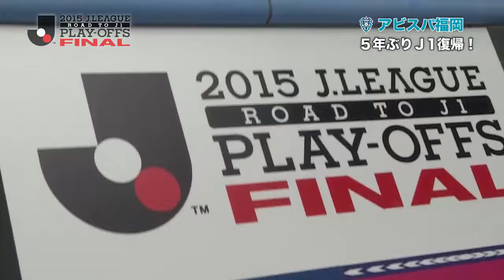【Ｊ１昇格プレーオフ 決勝】Ｊ１に昇格した福岡 歓喜の一日をプレイバック!!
6日にＪ１昇格プレーオフ 決勝が行われ、福岡がＣ大阪と引き分け、Ｊ１昇格を決めました！　その歓喜の一日をプレイバック!!